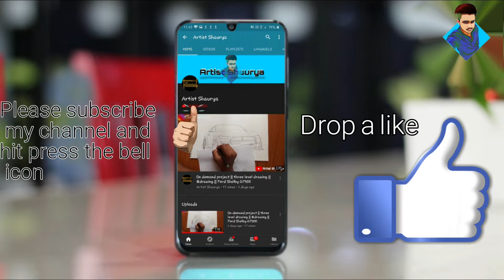How to draw Nissan GTR logo || NISSAN SKYLINE GTR's logo || Timelapse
Hello viewers
In this video I'm going to drawing the logo of car in the previous video